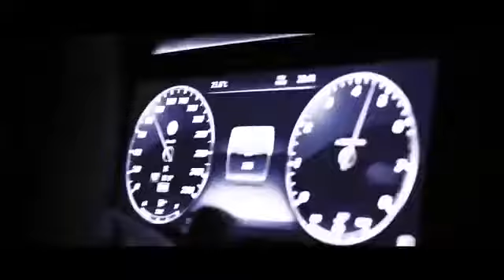MISCRISH & FWOSH - TAKE OVER CONTROL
Follow us also on Instagram: deephouse_sourx

Thank's for the Support